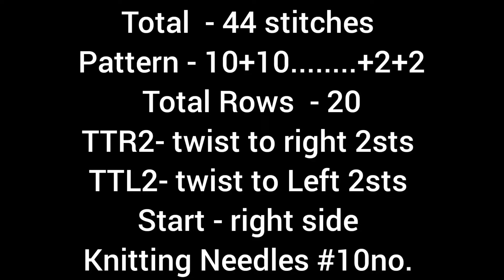Knitting Design For Gents Sweater/Ladies Jacket/Cap